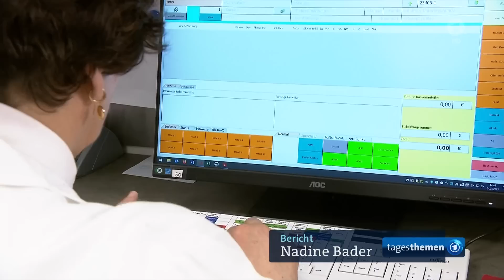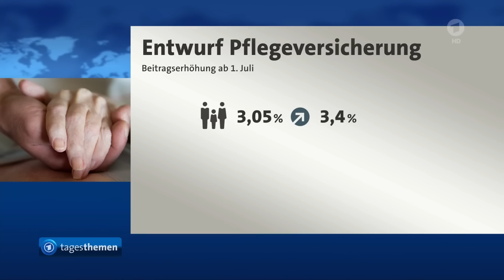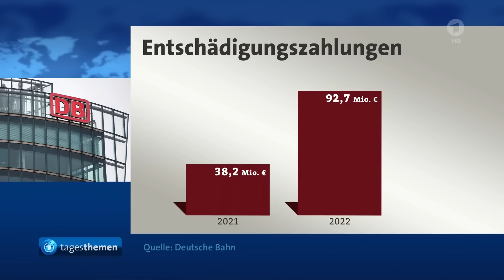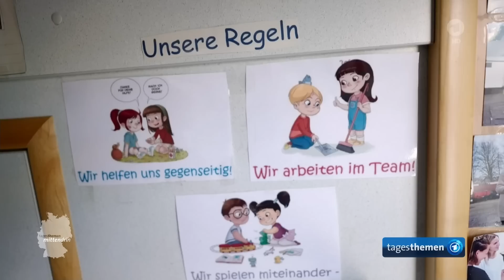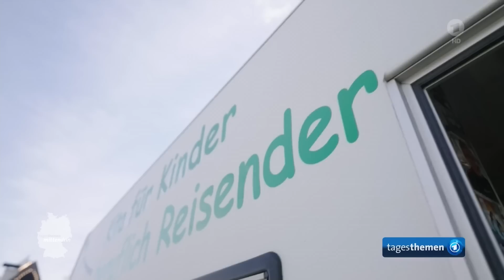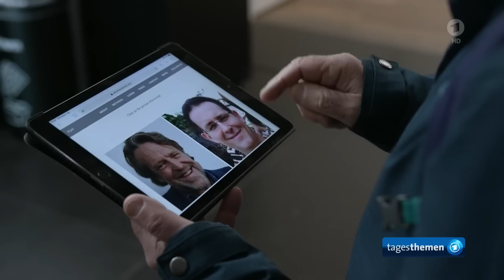tagesthemen 22:15 Uhr, 05.04.2023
Die tagesthemen immer im Livestream und auf Abruf:
und Themen der Sendung: EU ringt um neue Chinapolitik, Die Meinung, Gesetz gegen Arzneimittelknappheit, Selenskyj beschwört in Warschau die ukrainisch-polnische Brüderschaft, Verzweifelte Lage: Die Geflüchteten auf Lampedusa, Weitere Meldungen im Überblick, mittendrin aus Gießen: Mobile Kita für Schaustellerkinder, Deep Fakes: Wie Künstliche Intelligenz unsere Wirklichkeit erschüttert, DFB-Pokal, Das Wetter